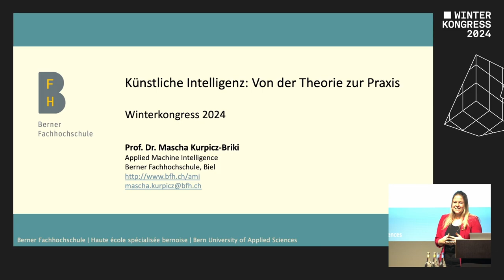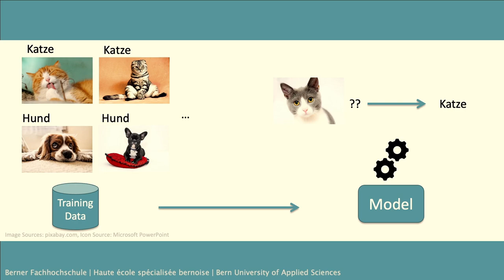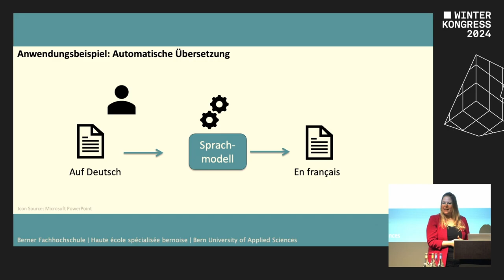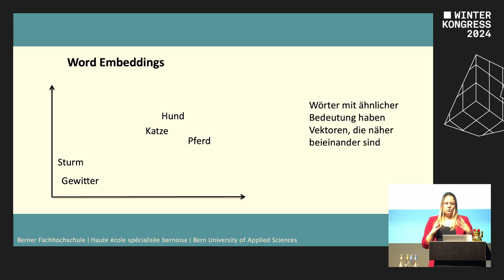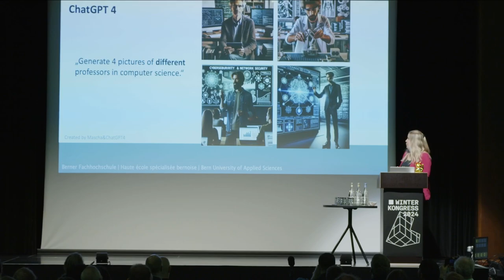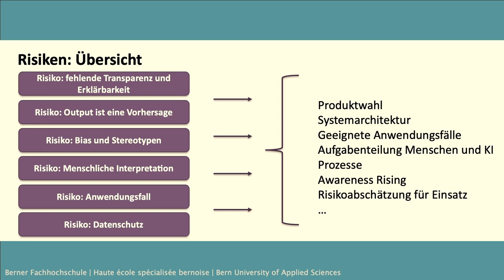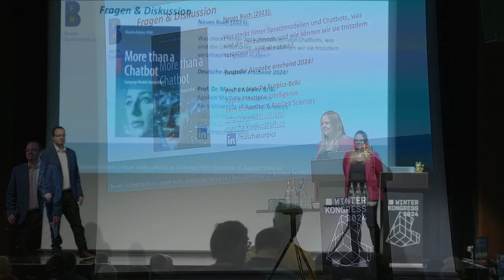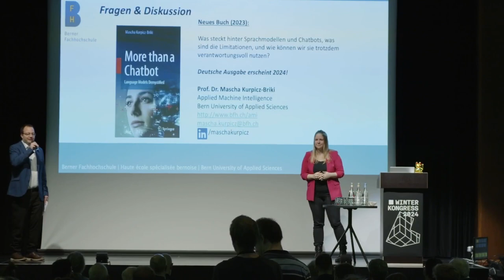Künstliche Intelligenz: Von der Theorie zur Praxis | Winterkongress 2024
Vortrag von Mascha Kurpicz-Briki

Seit der allgemeinen Verfügbarkeit von ChatGPT ist KI in aller Munde. Doch was ist «Künstliche Intelligenz» überhaupt? Welche Verwendungszwecke gibt es? Was muss beachtet werden bei der Erstellung und Verwendung solcher Systeme? Und was sind die Risiken?

Ein beachtlicher Teil der Vorträge am Winterkongress beschäftigt sich mit KI. Die Keynote führt uns in das Thema ein und erklärt, was wir haben möchten: Eine nutzbringende Anwendung der Technik. KI als Tool, welches den Menschen unterstützt, anstatt ihn zu ersetzen (Augmented Intelligence statt Artificial Intelligence).